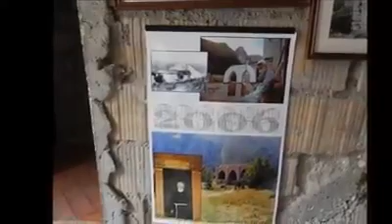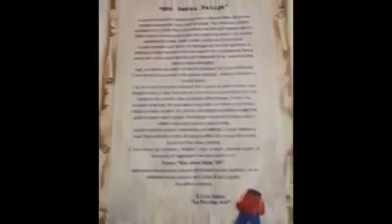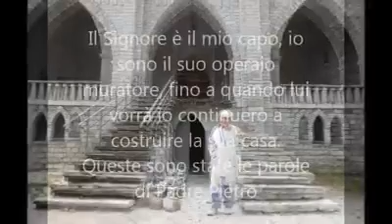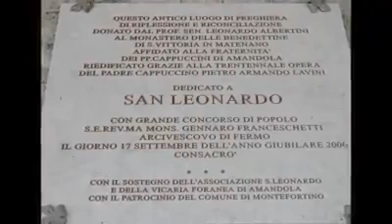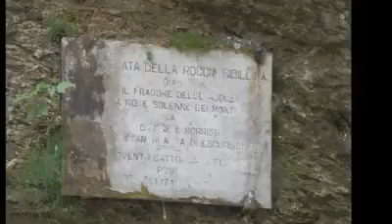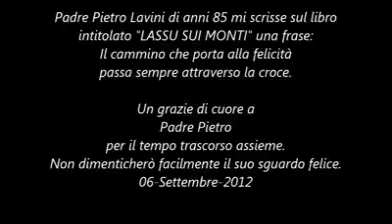Eremo di San Leonardo sui monti Sibillini, incontro con Padre Pietro anno 2012.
Salendo dalle Gole dell' Infernaccio si raggiunge l'Eremo di San Leonardo, dove si incontra il Muratore di Dio (Padre Pietro).
Grande persona e grande Amico.